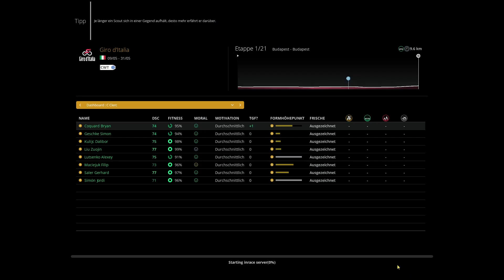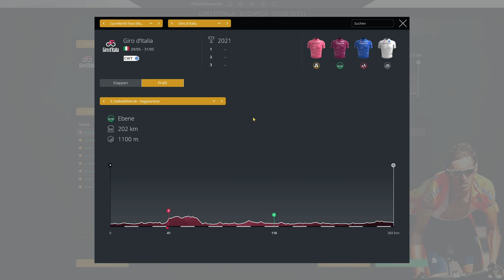DuK #898: Grand Tour-Time! | Giro d'Italia (1/21)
Giro d'Italia, Prolog 2021

Alle Links (Social Media-Kanäle, Uploadplan, Statstiken, Spenden usw.)

Name: Pro Cycling Manager 2020
Entwickler: Cyanide
Publisher/Herausbringer: Nacon
Veröffentlichung: 4. Juni 2020
und auf Steam: